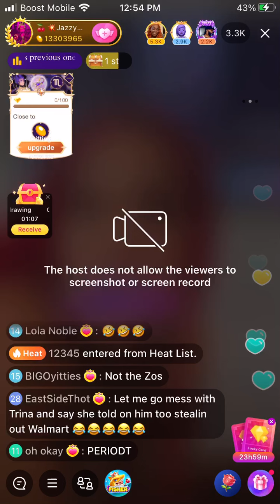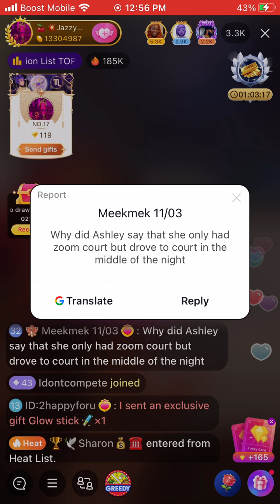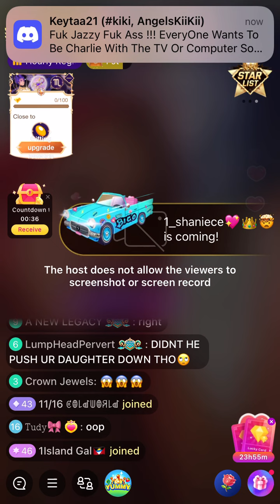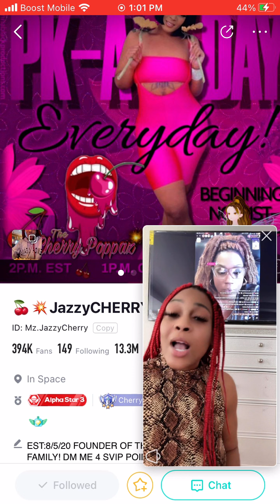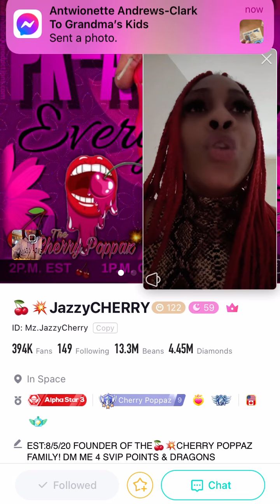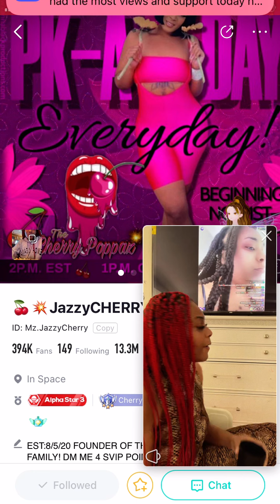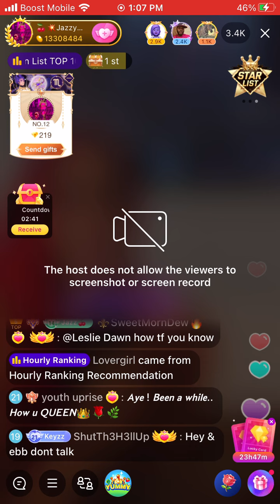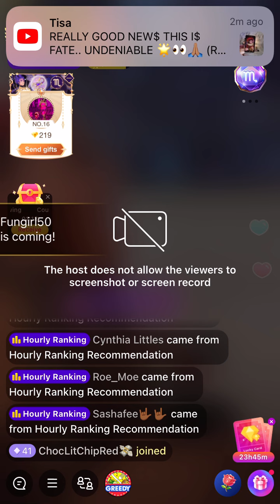Jazzy Cherry on China Red getting locked up! She has something to say to Jackie and Charli. Listen.